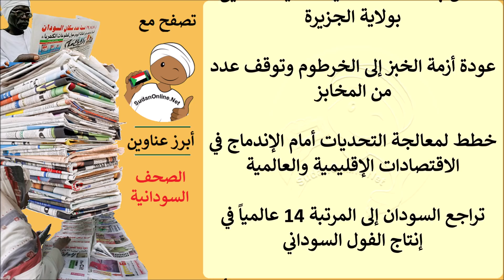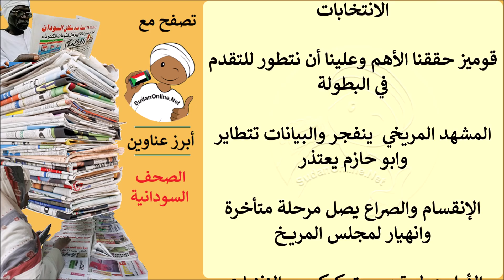عناوين الصحف السودانية الصادرة اليوم الاثنين 7 ديسمبر 2020م